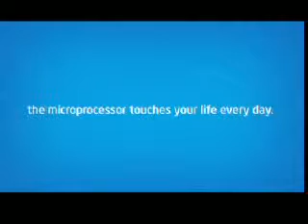Intel Max Your Moves-Centre one-Mumbai-21&22nd June-richa